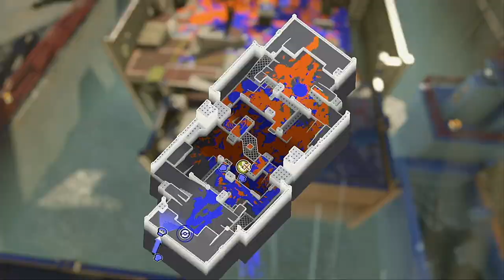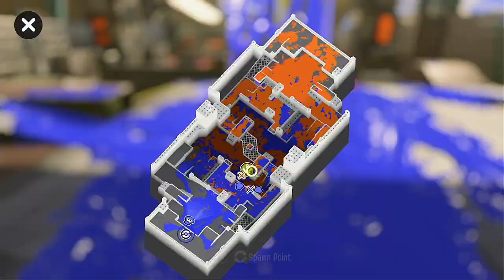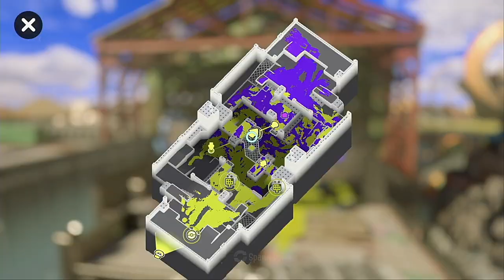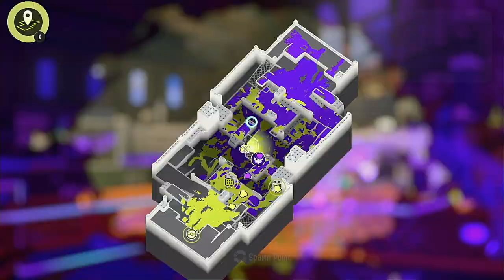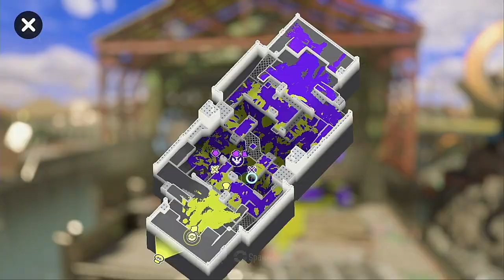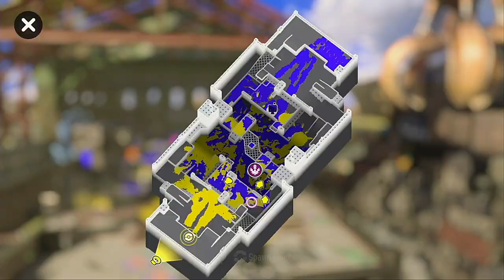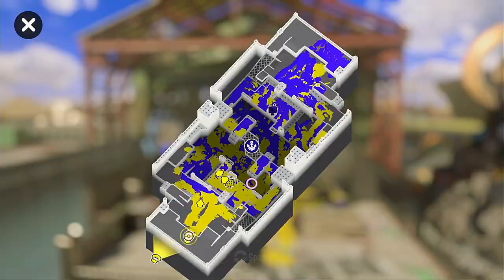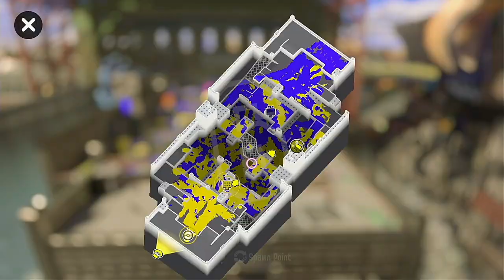【XP1790.8】 My Dualies Went TO THE MOON! 【Splatoon 3】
Back to regularly scheduled programming.